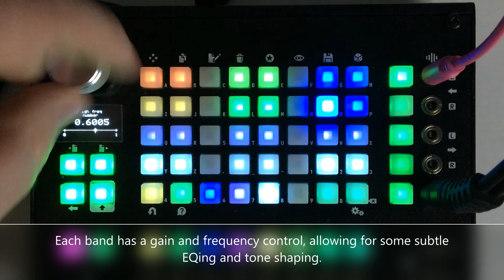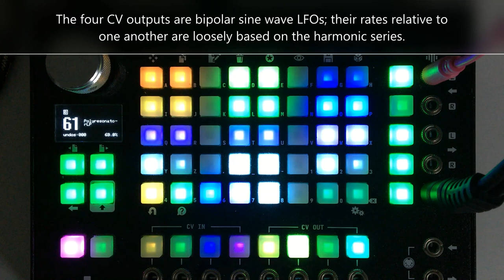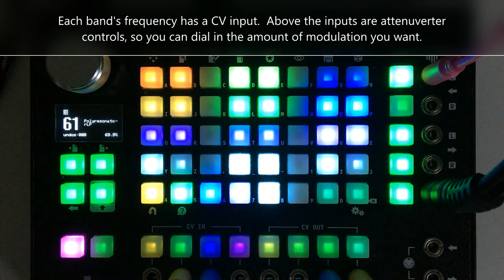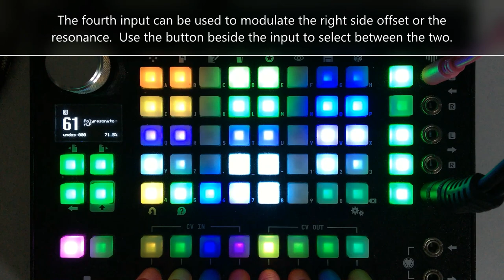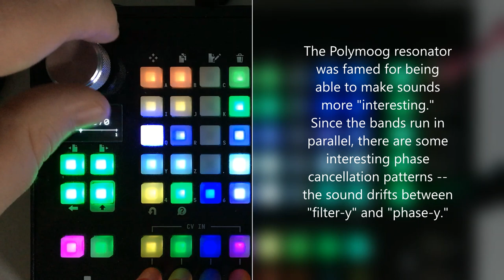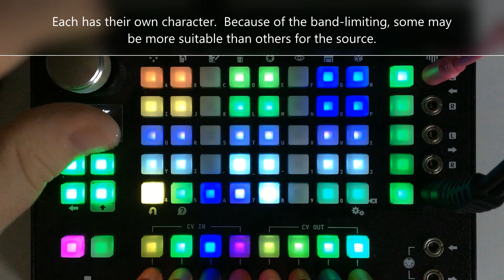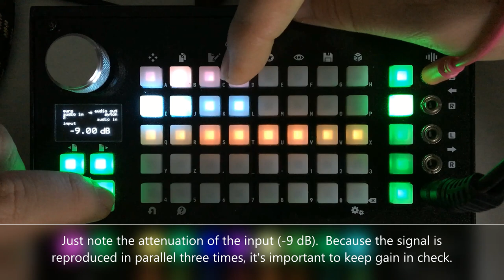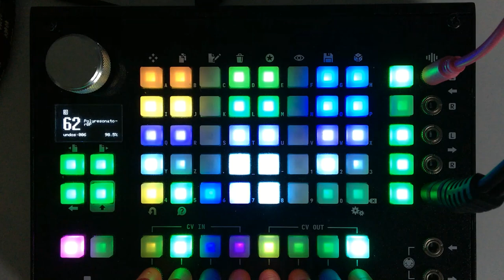Empress Effects Zebu patch walk-through: "Polyresonator -- inspired by the Polymoog resonator"